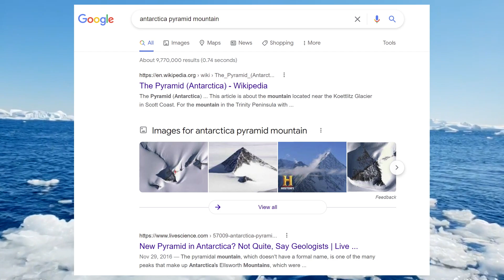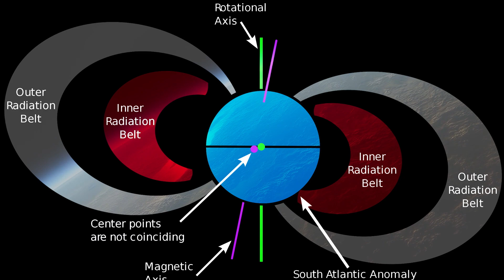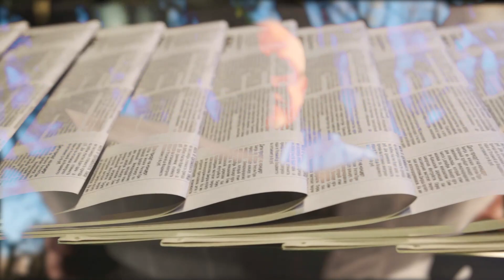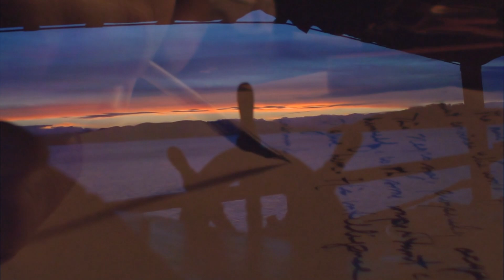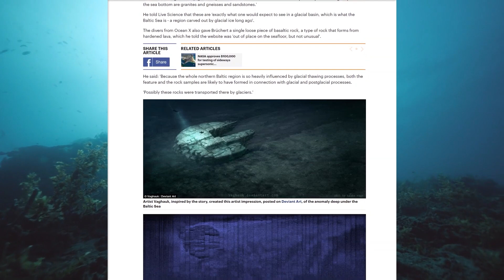7 Strange DEEP SEA Mysteries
From disappearing islands, to strange anomalies and top secret US Missions, these are 7 STRANGE DEEP SEA Mysteries

7. Bermeja Island | Yucatan Peninsula Coast

Have you ever heard of an island simply disappearing without a trace? Well it happens so often that there is actually a term for it. Phantom Islands, which are purported islands which were included on maps for a period of time, but were later found not to exist. They usually originate from the reports of early sailors exploring new regions, and are commonly the result of navigational errors, mistaken observations, unverified misinformation, or deliberate fabrication. Some have remained on maps for centuries before being "un-discovered."

Bermeja Island, located in the northwest of the Yucatan Peninsula is one such island !   During the 16th and 17th centuries the uninhabited island was a fixture on the maps of Spanish explorers.

After that, the island seemed to appear and reappear on various maps, until 1921 when it seemed to escape the notice of cartographers altogether.  But interest in the elusive island resurfaced in 1997.  That’s when an accord between Mexico and the US divided a stretch of international waters … which included the area in which Berjema was thought to be located.

The Mexican government dispatched an expedition to find the island … because if it did exist, it would extend the country’s maritime boundaries.  And that would impact Mexico’s rights to any oil deposits within those boundaries.  The search came up empty, and the accord took effect.  Several more extensive searches took place in 2009 … but, the island was nowhere to be found.

It's rare to see a mystery have real world impact like this, isn’t it ? What do you think happened to the island ?

Speaking of Phantom Islands, the last recorded, or misrecorded island case was the Terra Nova Islands off the coast of Antarctica in 1961. It wasn’t until 1998, when an expedition to map the two tiny islands took place that researchers realized there was nothing there. But let’s be reasonable here, I’m sure no strange conspiracies revolve around Antarctica, right ? RIGHT ? RIGHT ?

6. The South Atlantic Anomaly (SAA) | where do ya think ?

This one might qualify as an outer space puzzle as much as a deep sea mystery.

That’s because scientists noted that satellites would black out whenever they passed over a certain area of the South Atlantic Ocean. The cause was traced to higher-than-normal levels of radiation caused by Earth’s inner Van Allen Belt. In layman terms, the effect is caused by the non-concentricity of Earth and its magnetic dipole. The SAA is the near-Earth region where Earth's magnetic field is weakest relative to an idealized Earth-centered dipole field.

Even the International Space Station and the Hubble Telescope will shut down or curtail various operations when they pass through the SAA.  While the cause of the anomaly seems to have been determined, I want to talk to you about how freaking crazy the US Government is.

Because in the late 1950s, Operation Argus took place. What is Operation Argus you ask ?
It was a series of United States low-yield, high-atmosphere nuclear weapons tests secretly conducted over the South Atlantic Ocean. Right around the South Atlantic Anomaly!

The tests were to study the Christofilos effect, which suggested it was possible to defend against Soviet nuclear missiles by exploding a small number of nuclear bombs high over the South Pacific. This would create a disk of electrons over the United States that would fry the electronics on the Soviet warheads as they descended. It was also possible to use the effect to blind Soviet radars, meaning that any Soviet missile-based ABM system would be unable to attack the US counterstrike. What a great idea ! Let's defend our country by exploding a bunch of nukes in the ocean, effectively creating a quarantine zone around the continental US.

You gotta wonder, would it have worked ? Yeah. It would have. The tests proved that the effect did indeed occur, but dissipated too rapidly to be effective. What do you think ? Did they do it to advance science ?

5. The Devil’s Sea | Japan Coast

Anyone else absolutely tired of talking about the Bermuda Triangle ? Well too bad, cause I’m gonna have to introduce you to the Japanese version of it.

Many claims of phenomena including unusual lights and bizarre objects, along with magnetic anomalies and strange disappearances have been reported over the centuries.

4.The Mary Celeste | Azores Islands
3.Baltic Sea Anomaly | Gulf of Bothnia
2. NA Stonehenge | Lake Michigan